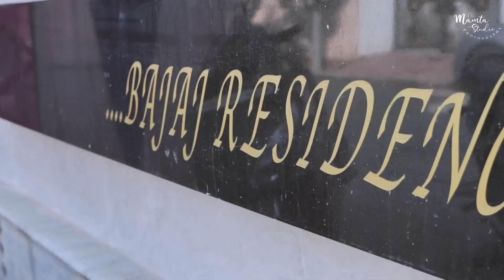Best Wedding Highlights